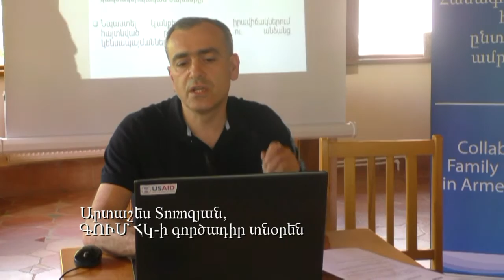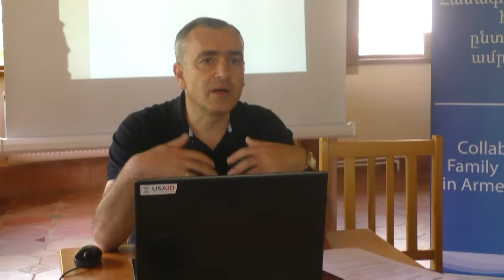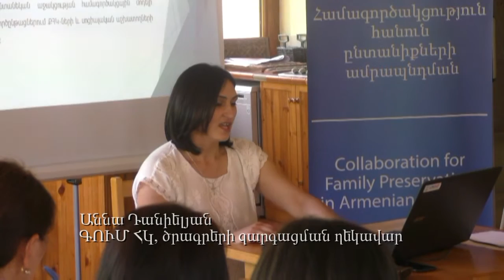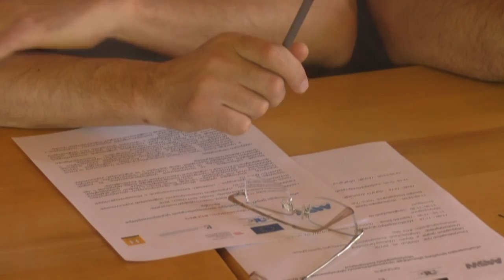Սոցիալական ոլորտի բարեփոխմանն ուղղված նոր նախաձեռնության մեկնարկը